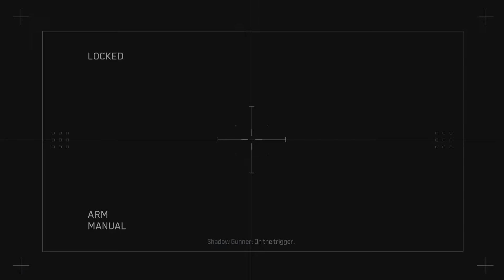Call of Duty Modern Warfare III Campaign (2023) Walkthrough Part 7 Gora Dam (PS5)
Make sure to follow my X page to keep up with when videos are uploaded.

Call of Duty: Modern Warfare III is a 2023 first-person shooter video game developed by Sledgehammer Games and published by Activision. It is a sequel to 2022’s Modern Warfare II, serving as the third entry in the rebooted Modern Warfare sub-series and the twentieth installment in the overall Call of Duty series. The game retains the realistic, modern setting of its predecessors and continues the sub-series storyline. The story follows multi-national special operations unit Task Force 141 tracking down Vladimir Makarov, a Russian ultranationalist and terrorist planning to trigger a third World War.